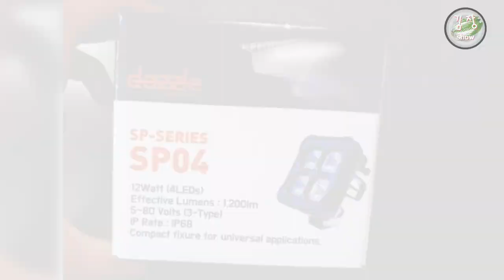[시즌2 김장쇼 7일장] 이번엔! 1박2일 캠핑이다!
자막 오류를 수정하여 재업로드 했습니다.